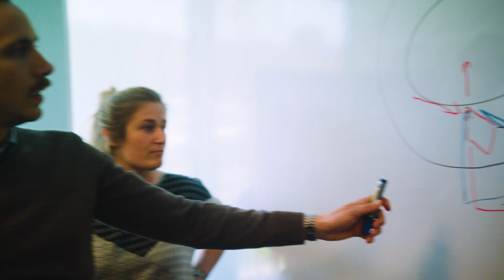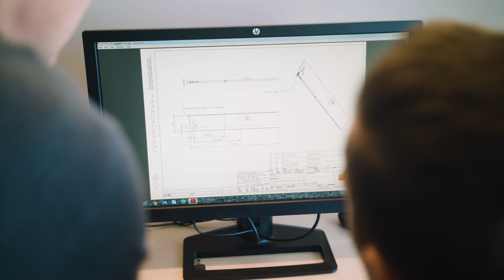It shouldn’t be that easy to cut metal - Y-axis parting off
To truly advance parting off operations, it is not enough to develop the tool - you need to develop the method. Meet Staffan Lundström and Johan Anderstedt from Sandvik Coromant, the developers behind Y-axis parting. Watch their journey from first idea at the drawing board to initial tests and final result; a new ingenious way of parting off along the Y-axis which challenges the conventional machining method.